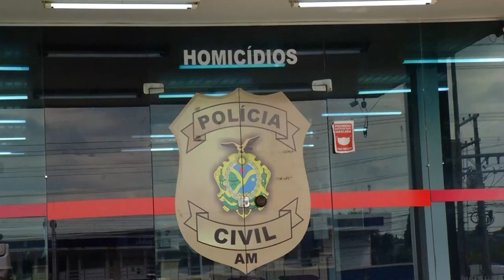DOIS CRIMES EM 5 HORAS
Na Compensa, na Zona Oeste de Manaus, foram registrados dois assassinatos em menos de 5 horas. O primeiro ocorreu na rua da prosperidade. A vítima tinha 19 anos.